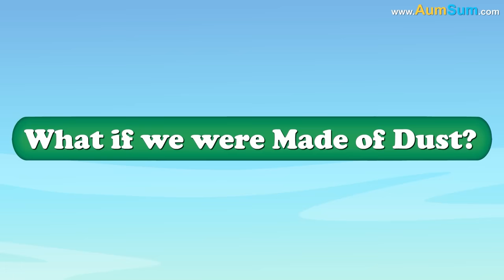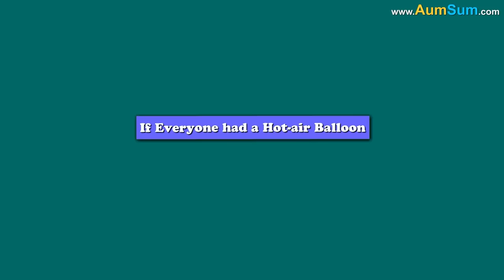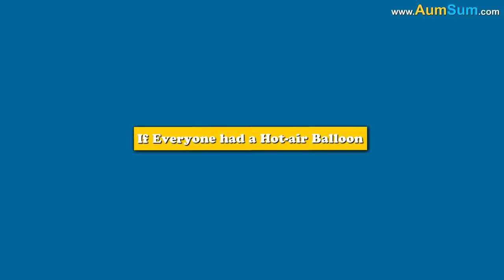What if we were Made of Dust? + more videos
What if we were Made of Dust?
Firstly, sale of shampoo and soaps would skyrocket.
Cool.
That would be great.
Yup, if we were Made of Dust.
People may start using a lot of shampoo and soap, their sale would definitely skyrocket.
Secondly, people may start running away from vacuum cleaners.
But why?
Let me explain, if we were Made of Dust.
We may start getting sucked into vacuum cleaners.
People will definitely start running away from them.
Lastly, we may get extremely tired.
Really?
Yup, if we were Made of Dust, we may need to clean up wherever we go.
We will definitely get tired very quickly.

Timecodes
0:00 - What if we were Made of Dust?
1:10 - What if Everyone had a Hot-Air Balloon?
2:18 - What if Everyone had a Limousine?